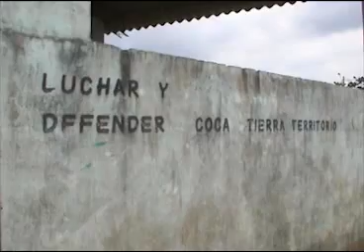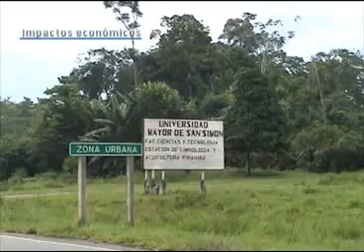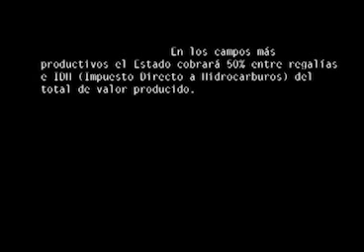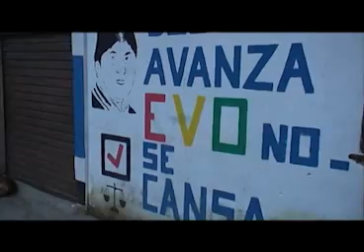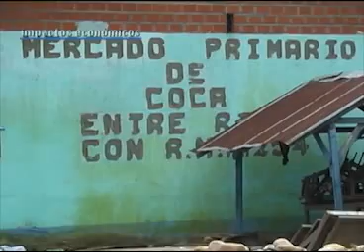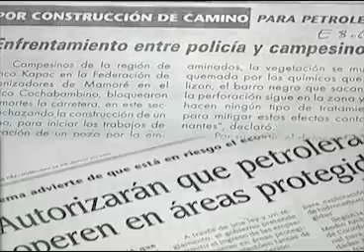Reportaje: Rastro del saqueo. Capítulo 3.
Los testimonios vivenciales de los pobladores de la región del Chapare, Bolivia, se denuncian los impactos sociales, económicos y ambientales provocados por la industria petrolera, representada por empresas como Chaco, Transredes y Repsol. Grabado entre los años 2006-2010.